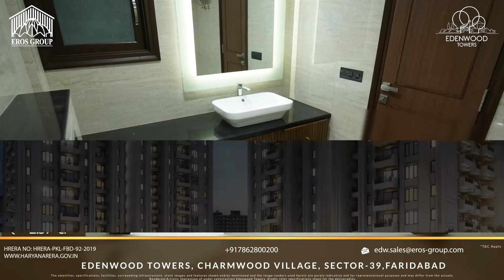Real Estate Promotional Video | Interior Design Video by NS Ventures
NS Ventures showcase a real estate giant's interior Real Estate Promotional Video. This real estate video is a small part of the multiple video production services offered by the company.

The company has an experienced and dedicated team behind some of the most stunning real estate videos like interior real estate videos, 3D real estate walkthrough videos, AR & VR real estate videos, aerial drone videos and so much more.

These specially designed videos give our real estate brands an edge over their competition. These are top brands in real estate have made us a key name in video production companies in India.

Take your business to new heights through Real Estate Promotional Video

Give us a Call for an offer:- 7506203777